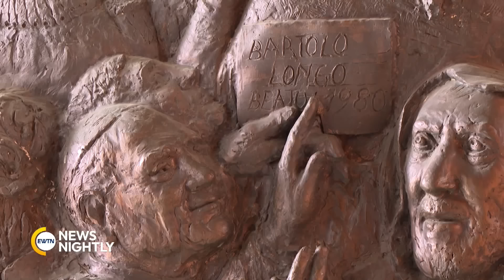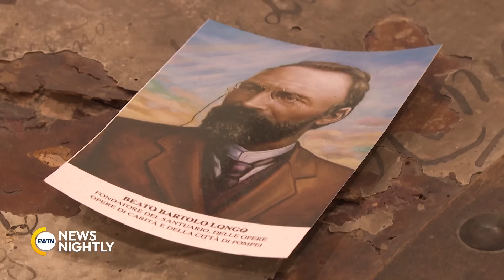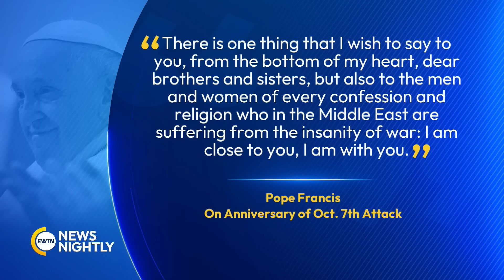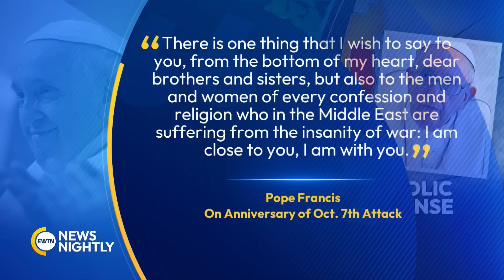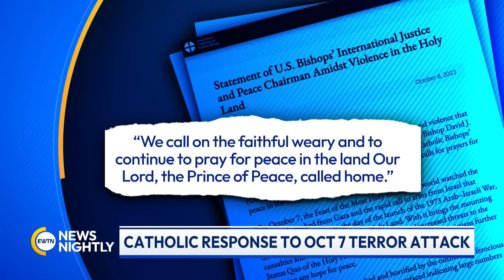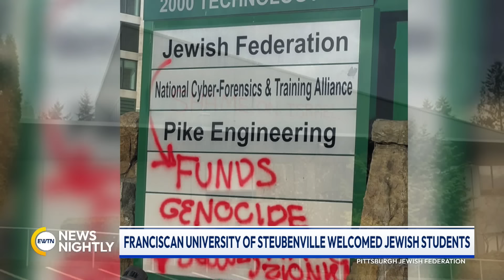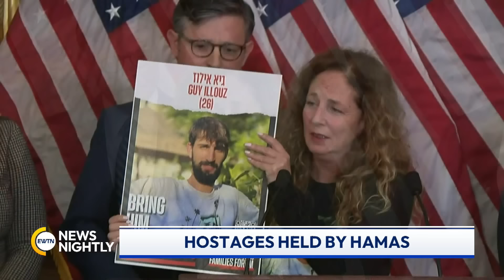EWTN News Nightly: Special | Monday, October 7, 2024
Exactly a year ago, the Hamas terror group brutally invaded Israel. President Biden honored and remembered the lives lost. Many Church leaders joined in the Holy Father's calls for peace, prayer and action to help victims. And how the US is responding to the conflict - from lawmakers to students.